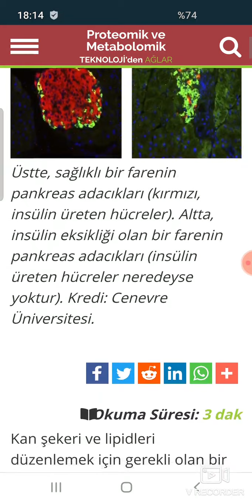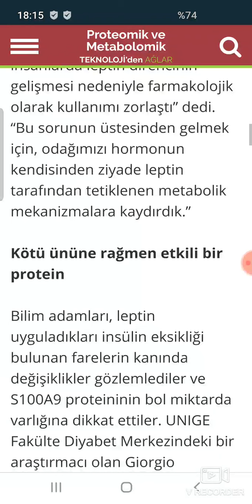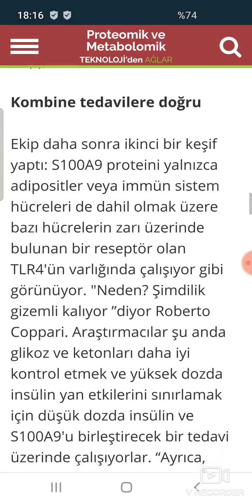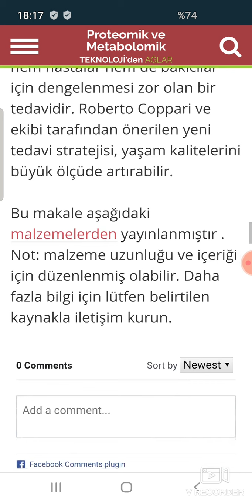Şeker hastalığına alternatif çözüm araştırması